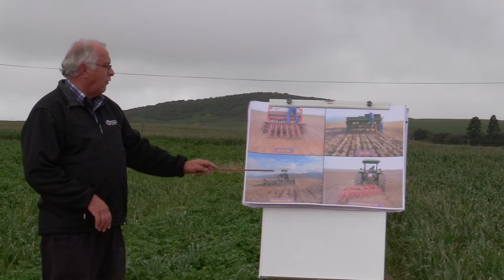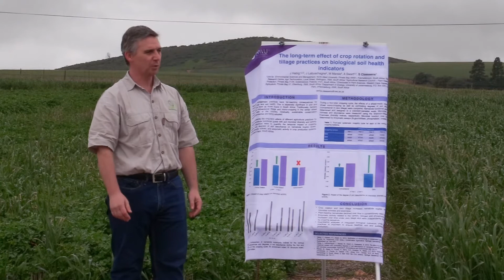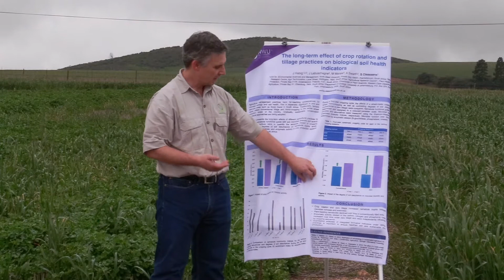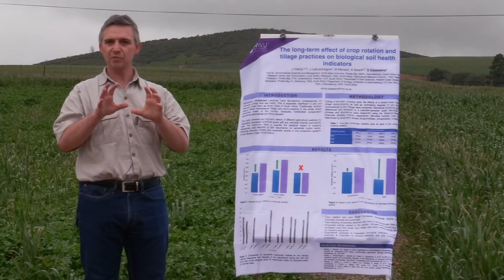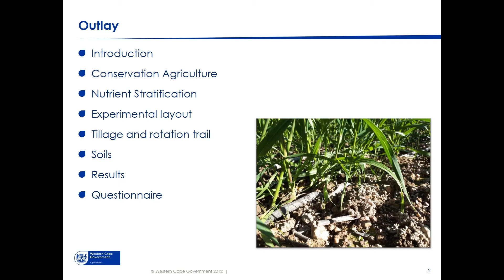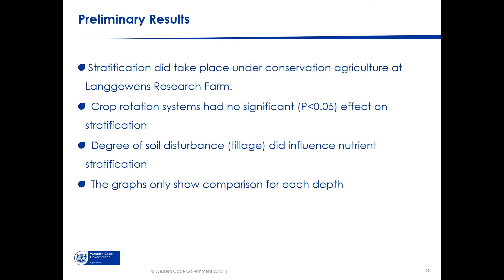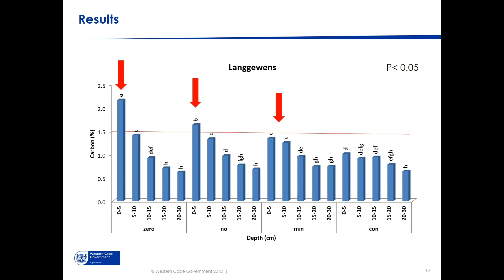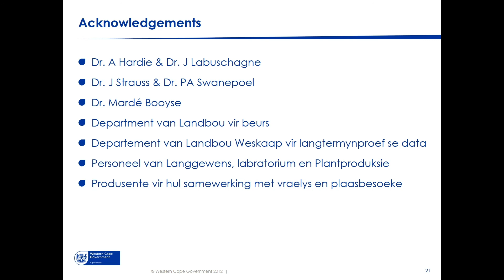SKOG 2020 Grondgesondheid resultate en voedingstof startefikasie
Bespreking van die grondgesondheidsproef resultate op Langgewens onder leiding van Dr Johan Labuschagne, Dr Johan Habig en Annemarie van der Merwe

Discussion of the soilhealth trial results on Langgewens with Dr Johan Labuschagne, Dr Johan Habig en Annemarie van der Merwe